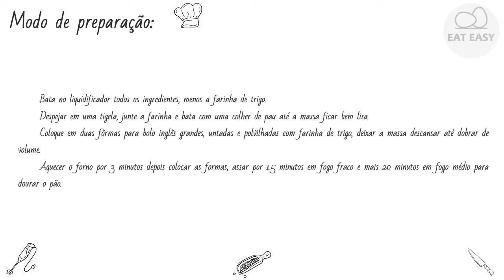PÃO DE FORMA RECEITA PARA DUAS FORMAS GRANDES DEDOS DESENHAM!